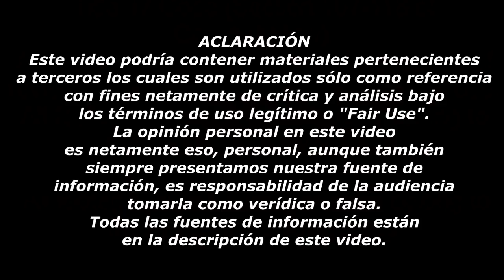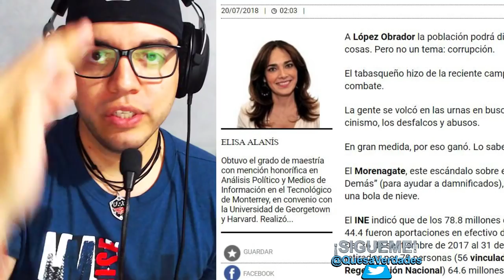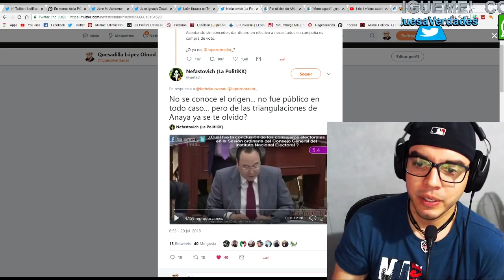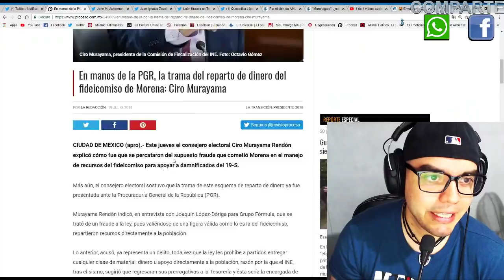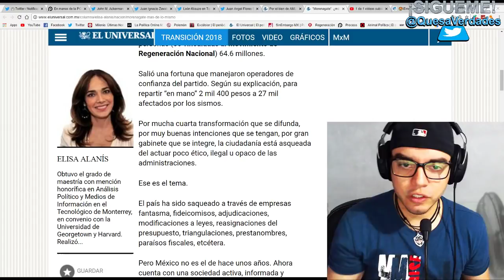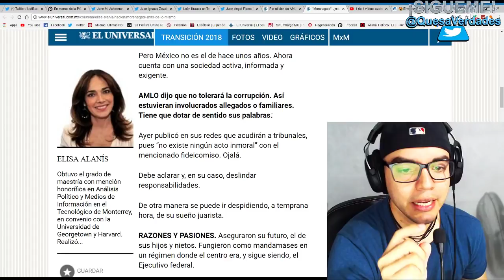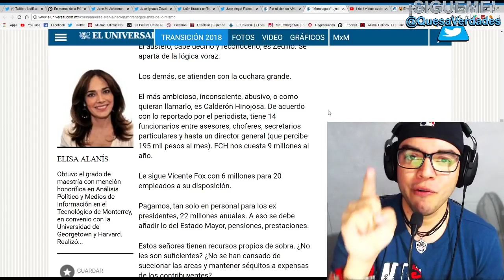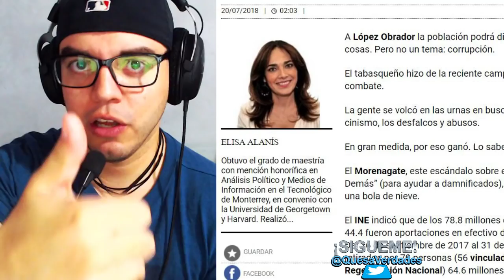Esto es lo que nos cuesta al año el ex presidente MÁS GOLOSO de todos!